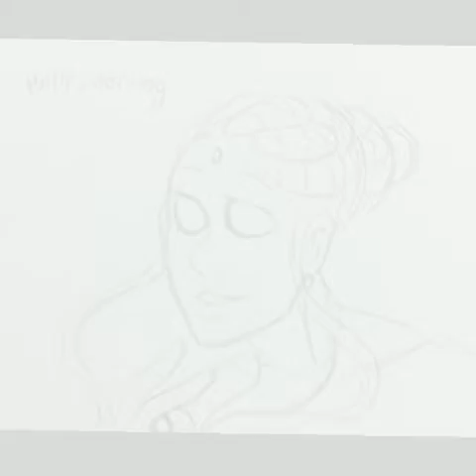Its hard to miss someone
I only made the words so you guys can understand it